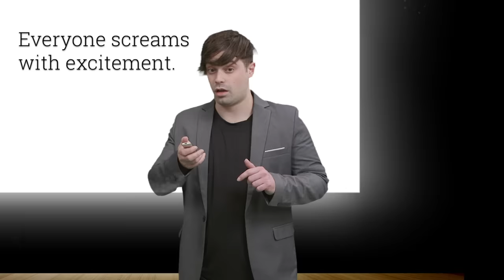Every Billionaire Ever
Billionaires be like, “I started with nothing but the $200 million dollars I inherited from my great-great-grandfather!” This is EVERY BILLIONAIRE EVER!

CREW
Executive Producer: Ryan Finnerty
Head Writer: Monica VasandaniWritten by: Kurt Maloney
Editor: OnJonet Williams
Production Manager: Alicia Gaynor
Production Coordinator: Nancy Azcona
Production Assistant: Jacqi Jones
DP: Brennan Iketani
Camera Operator: Kevin Rygg
Gaffer / AC: Billy Yates
Sound Mixer: Greg Jones
Art Director: Cassie Vance
Art Coordinator: Yasmeen Mughal
Art Assistant: Austin Barrett
Assistant Editor/DIT: Matt Duran
GFX: Brittany Metz
Content Manager: Kiana Parker
Stage Manager: David Hill
Executive Assistant: Sammie Miller